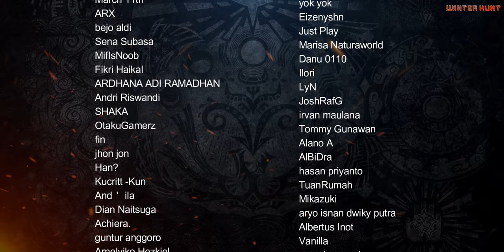Cerita Pengorbanan NARWA ALLMOTHER | MONSTER HUNTER LORE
❖ Erutan - Song of The Goddess: The Eternal Path

Source :
モンスターハンターライズ 公式設定資料集 百竜災禍秘録
pg. 80, 132, 133, 142, 143, 338, 339, 340, 341, 342, 343, 344, 345, & 346
Monster Hunter Rise Official Setting Documents Collection Hakuryu Disaster Secrets